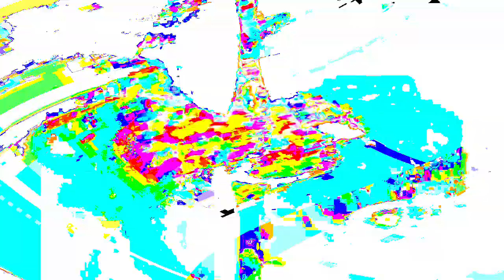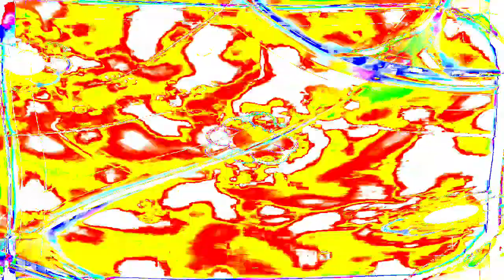[EPILEPSY WARNING] Movie 24 01 16 09h48m50s